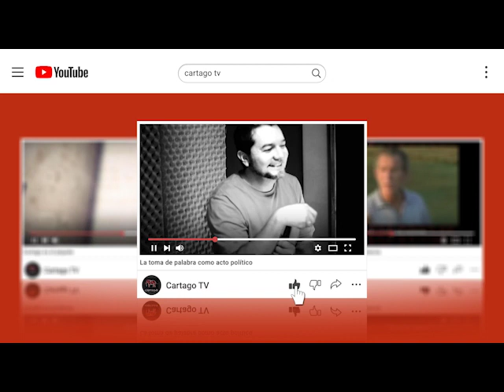Cartago 2023 El Caso de la Clínica CIPEC de Centenario (Parte 1 de 2)